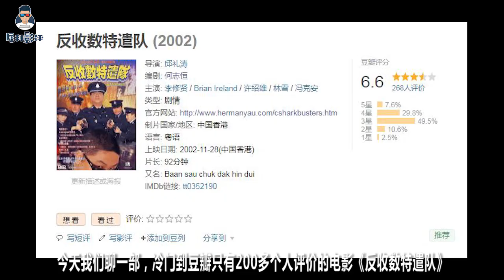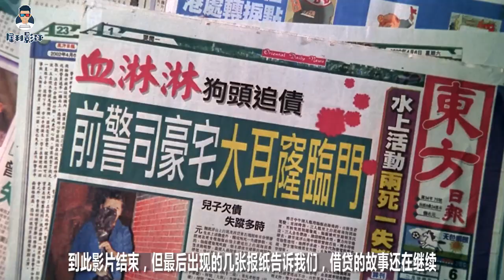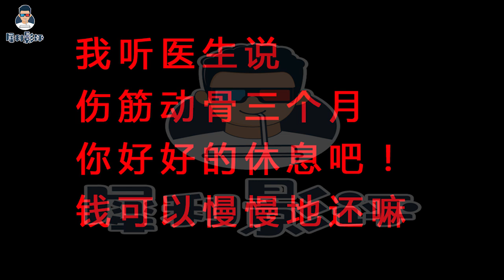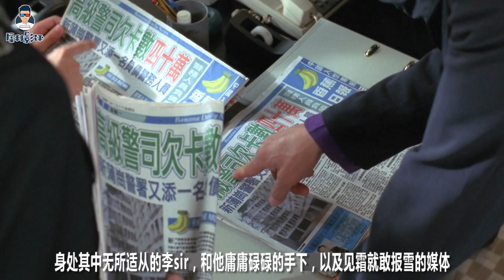【犀利】我凭本事借的钱，你来收账试试？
《反收数特遣队》被《香港電影評論學會》評選為，2002年度其中一齣推薦電影。